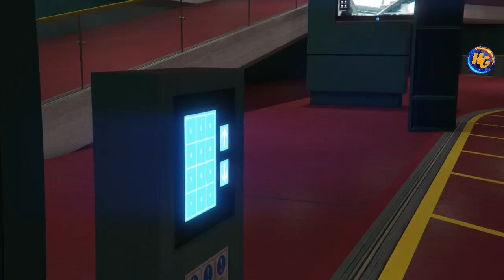GTA V *NOVO* GC2F SEM TELEPORT AVENGER MODDED DO AMIGO SUPER FÁCIL E RÁPIDO DETALHADO XBOX1/PS4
▬▬▬▬▬▬▬▬▬▬▬ஜ۩۞۩ஜ▬▬▬▬▬▬▬▬▬▬▬
Founder

RAVEL
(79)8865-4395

Gamertag (Xbox One):

IIHERMANOSII
Hermanogamer1
Hermano 4i20218

 ID:PS4

PSN: Hermanos_games
PSN: xXHERMANOSXx-yt

• Modo diretor
• Trajes
• Dinheiro honesto
• Dicas
• Bugs

Página do Skull no Facebook:
SKULL GAMERS

Canais parceiros